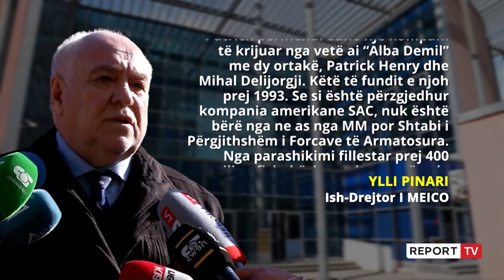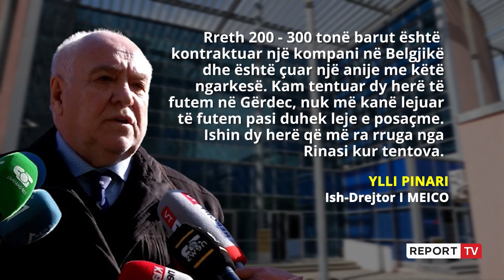Masakra e Gërdecit, dëshmia e ish drejtorit të MEICO-s: Forcat e Armatosura janë përgjegjëse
Ish-drejtori i Meico Ylli Pinari ia hodhi ushtrisë përgjegjësinë për masakrën e gërdecit me 26 të vrarë e mbi 300 të plagosur. Gjatë dëshmisë në gjyqin ndaj Fatmir Mediut, Pinari tha se ushtria dhe nënkontraktori përcaktuan Gërdecin si vend demontimi dhe shkelën rregullat e sigurisë. Pas seancës, ish-ministri kërkoi që të hetohet edhe versioni i shpërthimit të qëllimshëm në Gërdec.